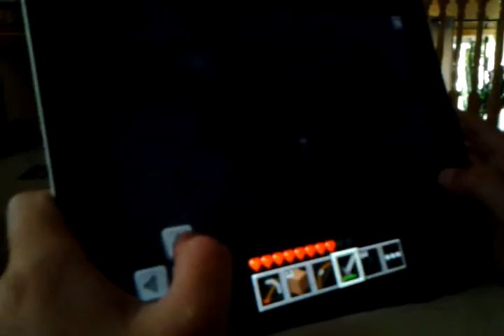Minecraft pe episode 2: found a cave